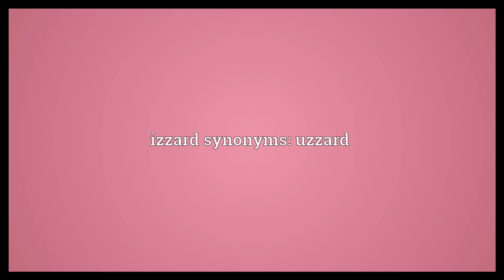Izzard Meaning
Video shows what izzard means. The letter Z; zed.. izzard synonyms: uzzard.  Izzard Meaning. How to pronounce, definition audio dictionary. How to say izzard. Powered by MaryTTS, Wiktionary